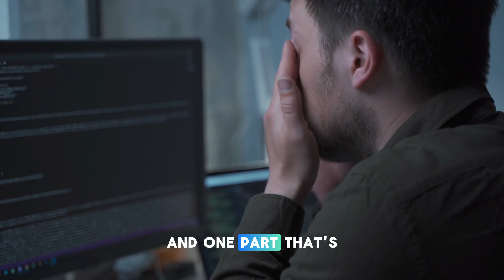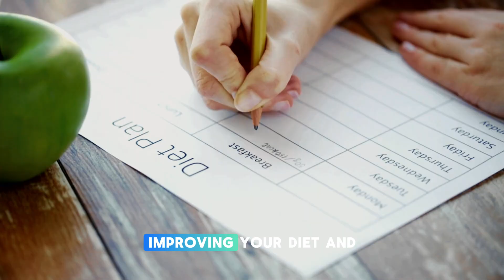What is Kinesiology? Human Movement Science Explained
Discover the fascinating world of kinesiology with Ben, the kinesiologist at Opal Physiotherapy. In this video, Ben breaks down the science of human movement and explains how kinesiology can transform your physical health. Learn about the connection between anatomy, physiology, and kinesiology and how this interdisciplinary field can help you overcome injuries, improve performance, and enhance overall well-being.

Ben explores the core principles of kinesiology, including:

- The study of human movement and its impact on health
- How kinesiology integrates anatomy, physiology, biomechanics, and more
- The role of kinesiologists in injury prevention, rehabilitation, and performance optimization
- Practical applications of kinesiology in daily life and sports

Whether you're dealing with chronic pain, recovering from an injury, or simply want to improve your physical fitness, this video offers valuable insights into how kinesiology can benefit you. Ben shares his expertise on creating personalized recovery plans that address pain, stiffness, and weakness through the science of movement.

Discover how kinesiology can help you:
- Enhance physical fitness and performance
- Prevent injuries and promote faster recovery
- Improve posture and reduce pain
- Optimize movement patterns for daily activities and sports

If you're ready to take control of your physical health and unlock your body's potential, don't miss this informative video. Contact Ben at Opal Physiotherapy to start your journey towards better movement and a healthier life!

Opal Physiotherapy and Health Clinic
20226 Fraser Hwy # 102,
Langley City, BC
V3A 4E6